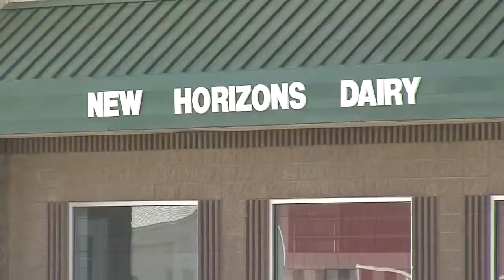Century Farms honored in Brown County